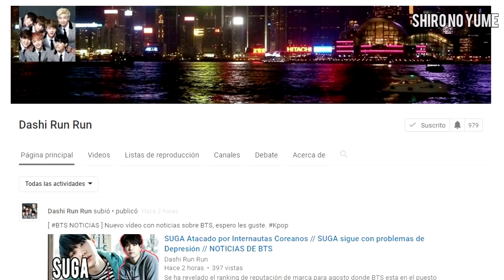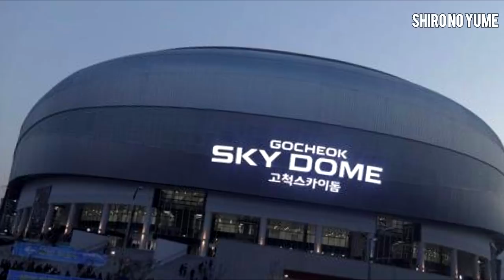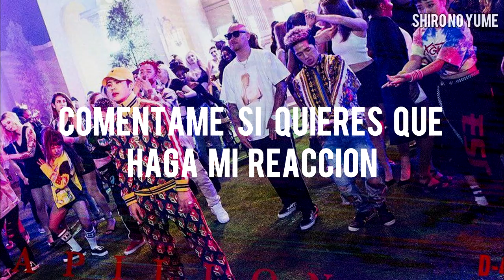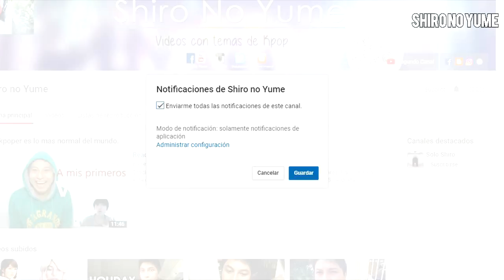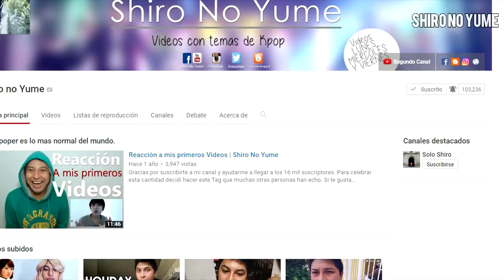GDragon y Sandara Park JUNTOS ? // WINNER el Patito Feo de YG // Jackson Wang deja Got7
En este vídeo les cuento un poco de lo que paso durante la semana en el kpop, jackson de Got7 lanzo su single, se dio a conocer el renagking de marca para cantantes donde EXO bajo al puesto 4 y Wanna One ocupo el primer lugar, ademas entérate por que Winner piensa que son el Patito Feo de YG.